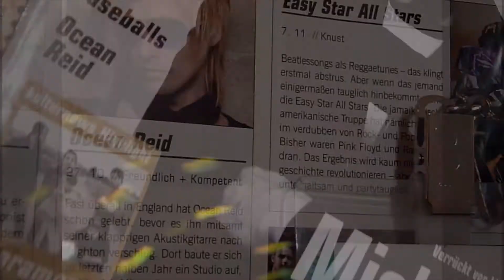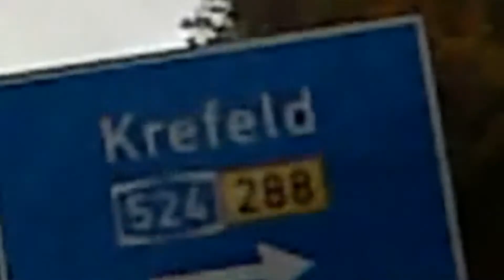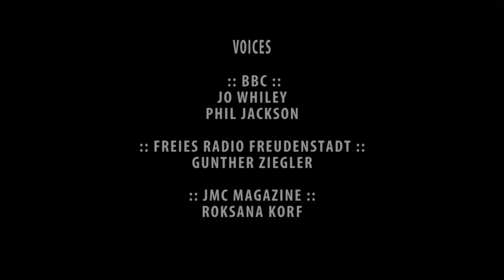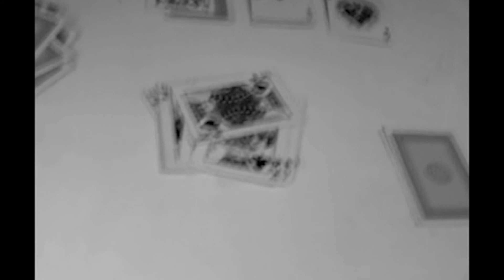The 'Talking Dead Tour' - Germany Part 1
In preparation for the 2011 'Recovery Position' album launch, we are releasing a series of tour videos from the UK and mainland Europe. Starting with the 'Talking Dead Tour Diary' - Germany Part 1, which is now available to stream on-line. Footage and interviews from Krefeld, Hamburg, Nurnberg as the tour bus heads for Berlin. Soundtrack also includes unreleased tracks from the forthcoming 2011 album, 'The Recovery Position'. More tour diaries to follow soon.